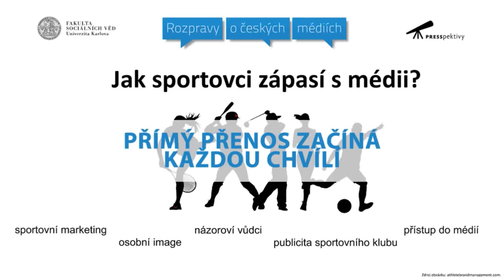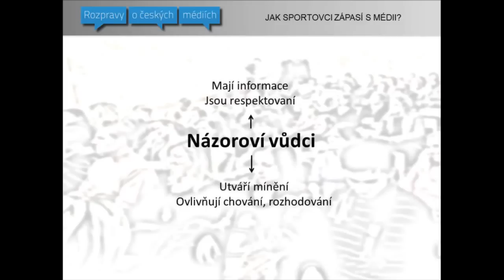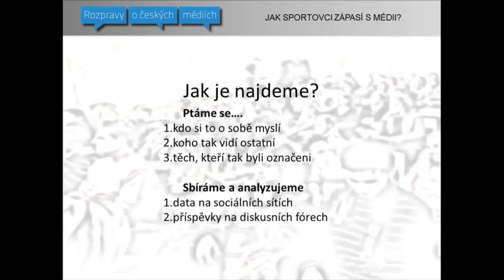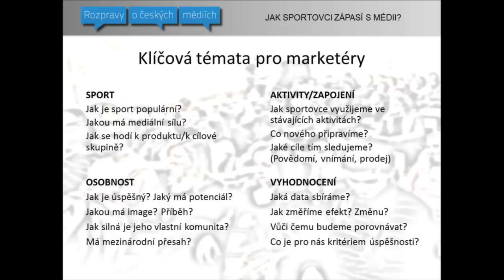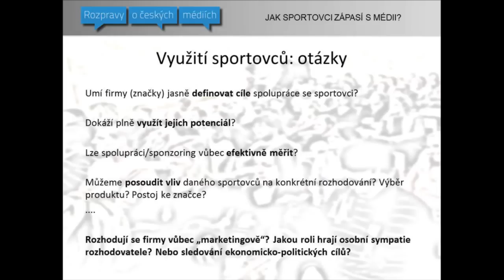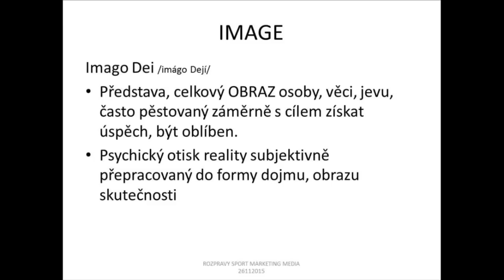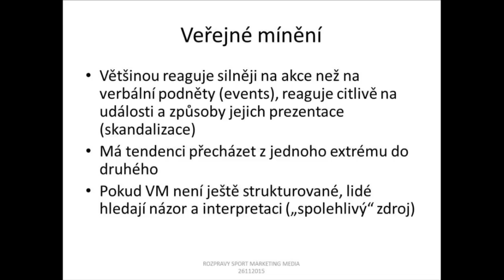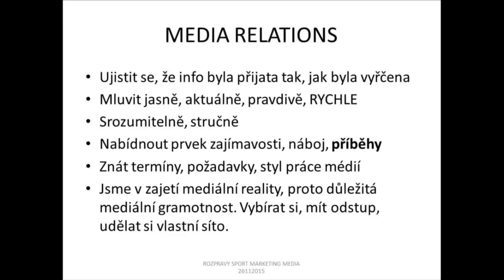Rozpravy 2015/11: Jak sportovci zápasí s médii?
Listopadové Rozpravy o českých médiích se konaly 26. 11. na Institutu komunikačních studií a žurnalistiky FSV UK. Zaměřili jsme se na marketingovou hodnotu sportovce a na způsoby, jak je možné používat marketingové nástroje ve sportu. Diskutovali jsme (jste) s marketingovými specialisty (Zdeněk Šesták a Petr Salomon) i sportovci (Milan Fukal - fotbalista, Jan Mazoch - skokan na lyžích). Rozpravy moderovala Alice N. Tejkalová z IKSŽ.

Více info v události na Facebooku O Rozpravách více na jejich webu Mediálním partnerem Rozprav jsou PRESSpektivy (Český rozhlas), pořadatelem Institut komunikačních studií a žurnalistiky FSV UK.